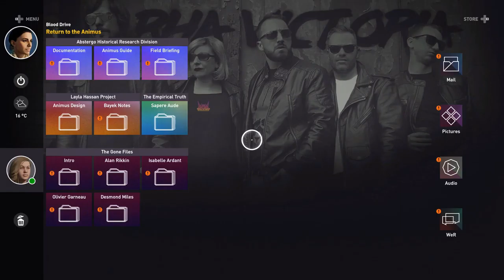Assassin's Creed Origins Play game 4 سلسلة تختيم حلقة